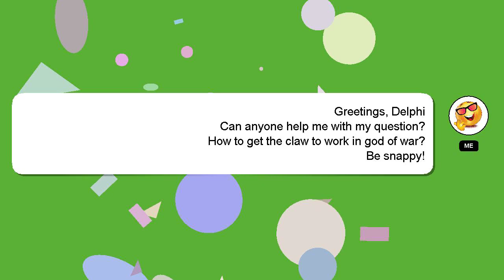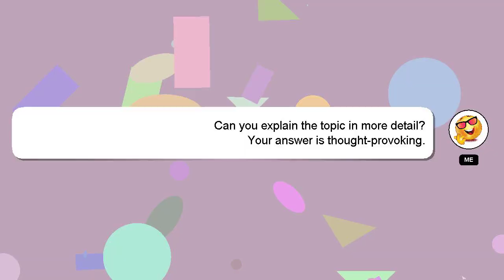How to get the claw to work in god of war?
Let me give you a quick introduction about myself, Greetings, my name is Delphi. Let me help you get the answers you need to your questions. - How to get the claw to work in god of war?

I will 'heart' your answer to show my gratitude for your contribution.

*2 What we are experimenting :*